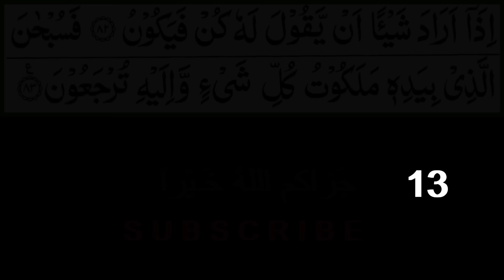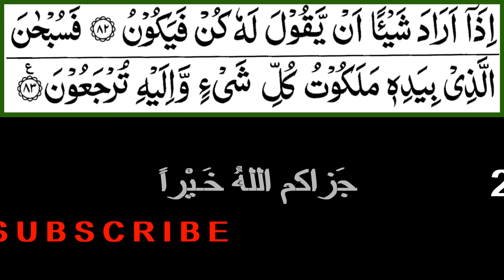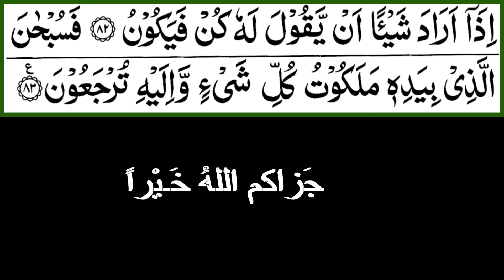Surah Yasin | يٰسٓ‎ Yaseen sharif ka tilawat, 50 Times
Al Quran, قرآن حکیم, Surah Yaasiin, or قناة القرآن الكريم
There are two major benefits of reading Surah Yaseen after Fajr: Allah forgives the sins of the reader, and Allah fulfills the needs of the reciter.